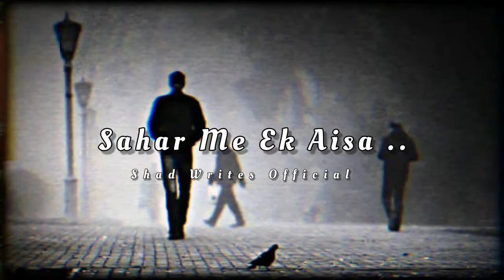Emotional Whatsapp Status 😢| Death Status | Very Sad Death Status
Emotional Whatsapp Status 😢 | Death Status | Very Sad Death Status | One Day | Death Shayari status